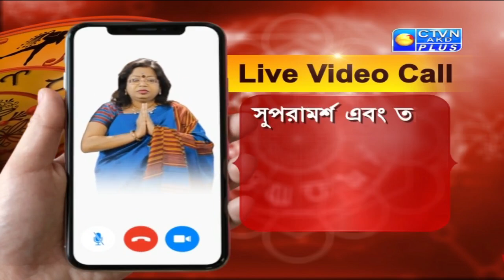RAJASREE (Astrology) CTVN _12_01_2021- 10:35 AM